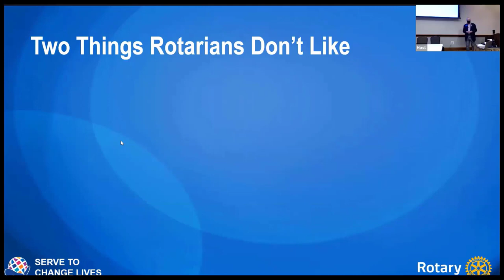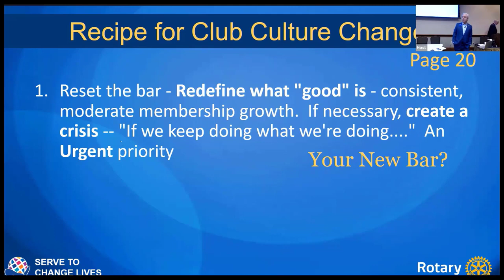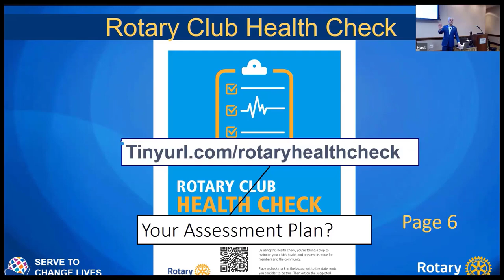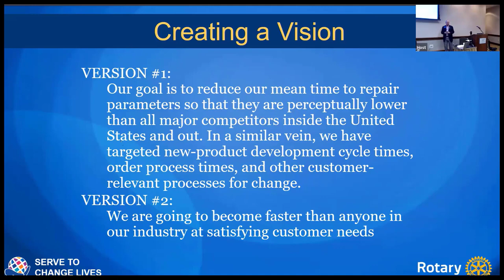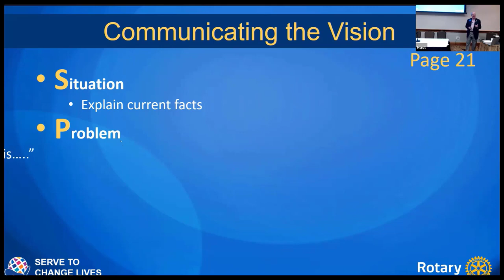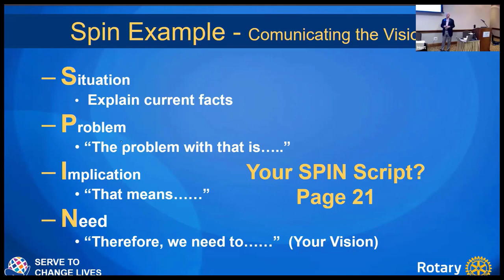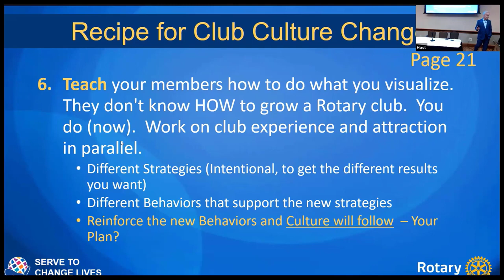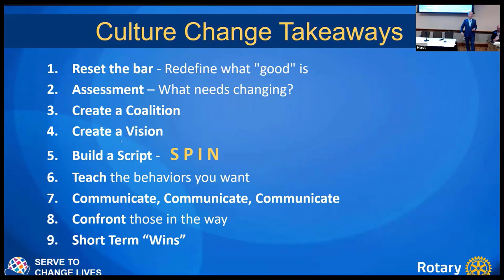Changing Club Culture Workshop